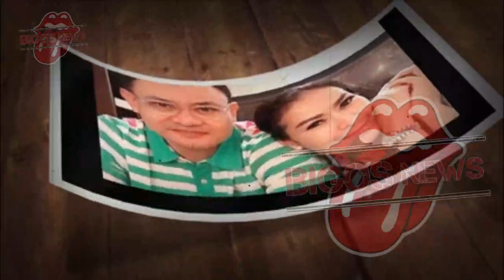IIS DAHLIA DITANGKAP KARENA ULAHNYA, DESY RATNASARI BERI PELAJARAN - INFOTAINMENT - BERITA TERKINI